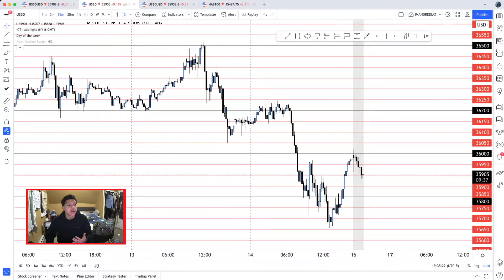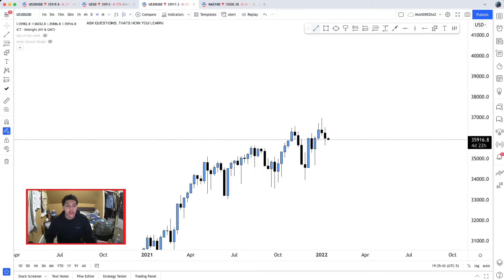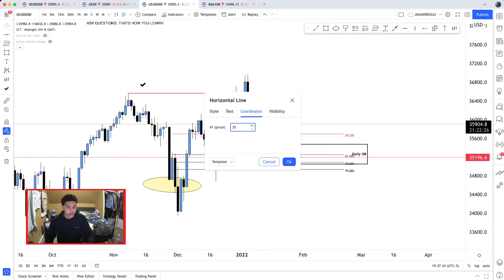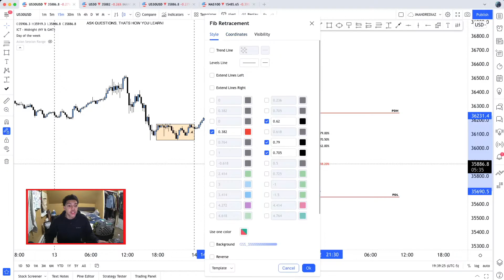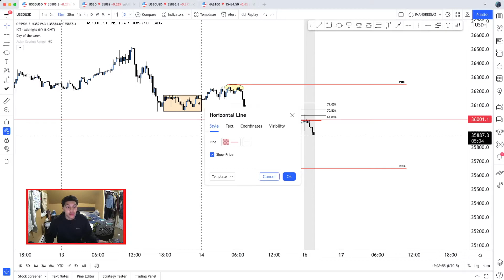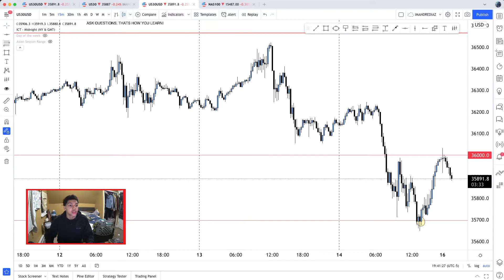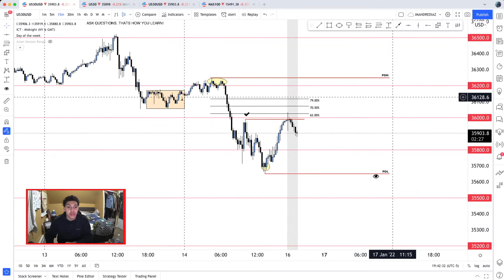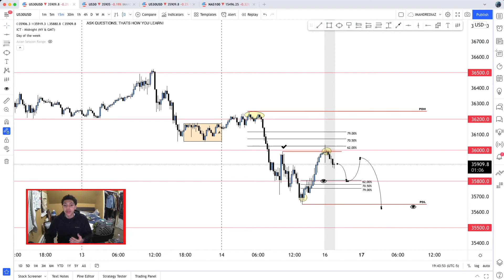Weekly US30 Market Breakdown EP 25